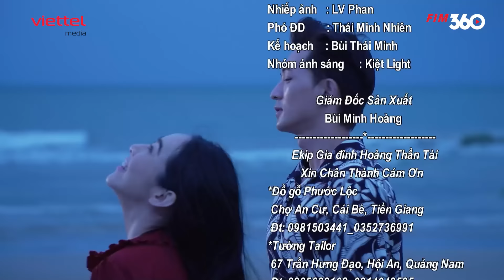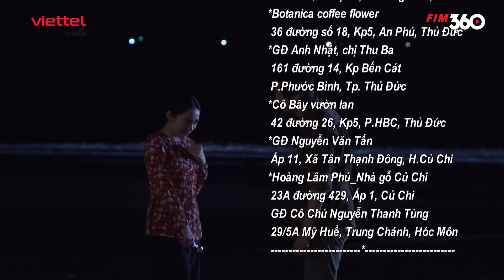[Phim Truyền Hình] Sóng Gió Tình Đời - Tập 26 | Phim Tâm Lý Tình Cảm Lãng Mạn Hay Nhất 2024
Sóng Gió Tình Đời là tác phẩm khắc họa sâu sắc về tình yêu, bộ phim mang một sắc thái riêng biệt nhưng đều chạm đến những khía cạnh rất đời thường và chân thật của tình cảm con người. Sóng Gió Tình Đời tập trung vào hành trình vượt qua sóng gió của Ngọc Hoa (Phương Khánh) khi cô đối mặt với những lừa dối và đau khổ trong tình yêu với Thiên Sang (Lê Trung Hiếu), qua đó gửi gắm thông điệp về sự kiên định và niềm tin vào bản thân.

Liệu Ngọc Hoa, với sự giúp đỡ từ người thân và bạn bè, cô sẽ dần tìm lại giá trị của mình, minh chứng được cho tình yêu chân thành và sức mạnh nội tại có thể giúp con người vượt qua mọi thử thách hay không?

Bộ phim mang đến cái nhìn về những mối tình giản dị nhưng bền lâu, nơi tình yêu không cần đến những lời nói hoa mỹ mà chỉ cần sự chân thành. Bên cạnh đó cũng lên án gay gắt những kẻ lợi dụng tình cảm và lảng tránh trách nhiệm, cảnh báo các cô gái trẻ cần thận trọng trước những cạm bẫy tình yêu trong xã hội.

"Sóng Gió Tình Đời" hứa hẹn mang lại cho khán giả những phút giây lãng mạn và kịch tính, đồng thời truyền tải những thông điệp ý nghĩa về tình yêu, gia đình và sự bền bỉ trong cuộc sống.

👉 Hãy đón xem bộ phim "Sóng Gió Tình Đời" để thấu hiểu giá trị của tình yêu và sức mạnh của sự kiên trì!

Phim phát sóng vào 20h00 thứ 3, thứ 5 và thứ 7 trên kênh Youtube "Quán Phim - Viettel Media" từ ngày 16/10. Phim đổi tên từ tên phim gốc "Biển Nhớ Thiên Di".